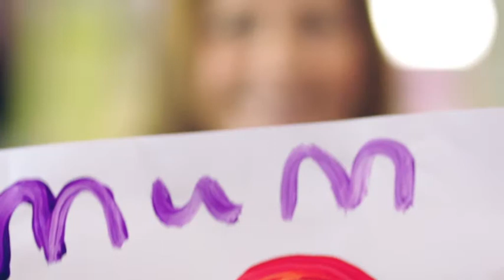Dept of EdA